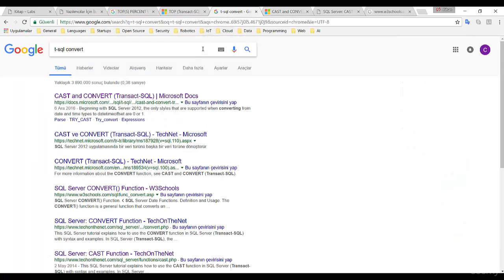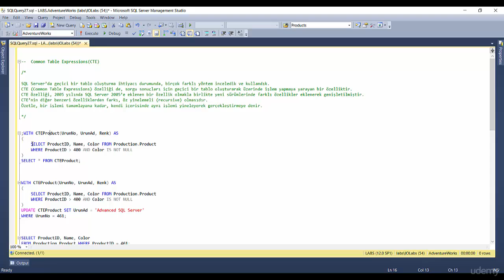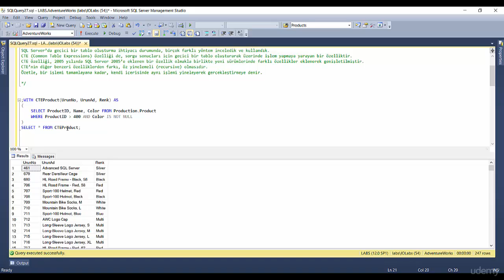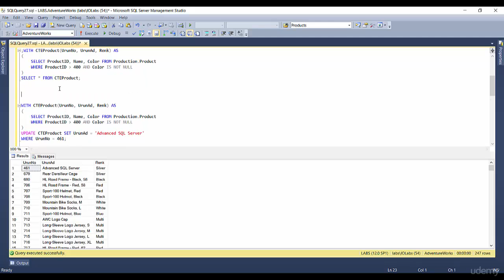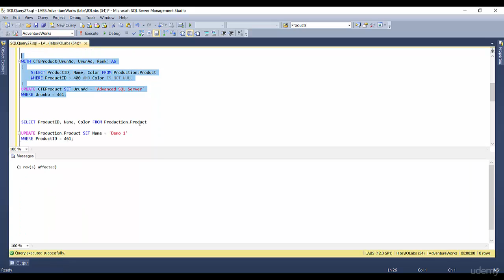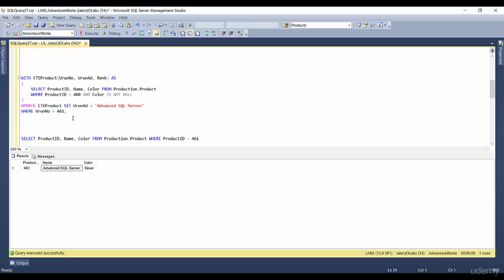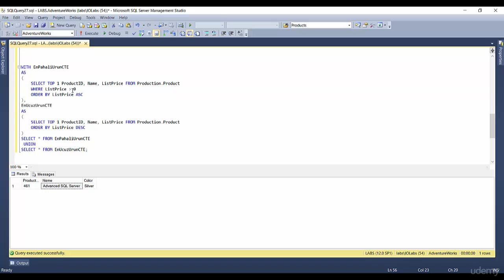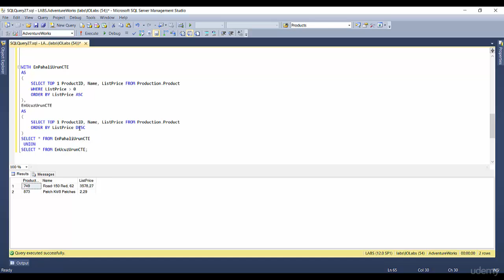SQL Server'da Common Table Expressions(CTE) Kullanımı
SQL Server'da ileri seviye T-SQL programlama konularından biri olan CTE ile ilgili birçok soru alıyorum. Bu sorulara genel bir cevap olarak SQL Server Veritabanı Programlama kursumun ilgili videosunu genele açtım.